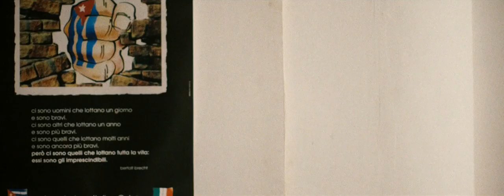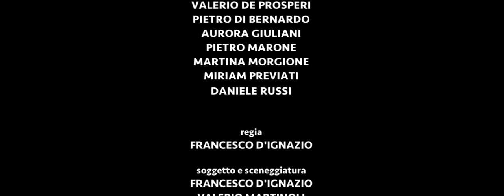"La Fortezza" di Francesco D'Ignazio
LABORATORIO DI RECITAZIONE CINEMATOGRAFICA
                                                          presenta

                                                     "LA FORTEZZA"

con   GIACOMO ALESSANDRINI  GIANMARCO BISESTI  VALERIO DE PROSPERI  PIETRO DI BERNARDO  AURORA GIULIANI  PIETRO MARONE   MARTINA MORGIONE   MIRIAM PREVIATI  DANIELE RUSSI

Direttore della fotografia AMIR RA  scenografia e costumi ALICE FABRIZIO  fonico Fabio Russo  aiuto regia e edizione MARTINA CORONA  assistente operatore MICHELE LECCA  montaggio VALERIO MARTINOLI    trucco  NOEMI PETRUIO  backstage fotografico Fabio DF  soggetto e sceneggiatura FRANCESCO D'IGNAZIO  VALERIO MARTINOLI
prodotto da BIBITAUS PRODUZIONI  regia  FRANCESCO D'IGNAZIO